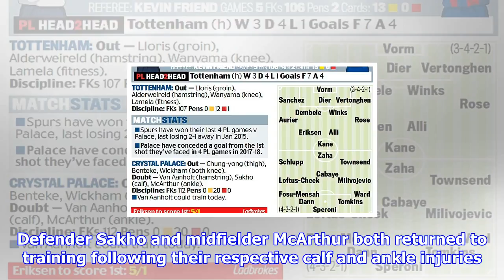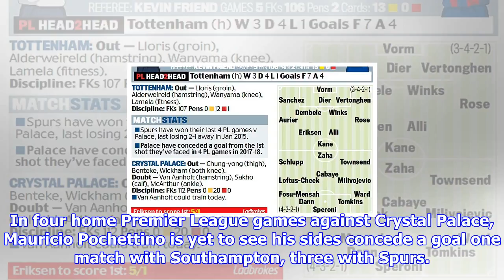Tottenham vs crystal palace: team news, kick-off time, odds and stats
Published 1146 EDT, 3 November 2017 Updated 1515 EDT, 3 November 2017 Ahead of the Premier Leagues weekend action, Sportsmail will be providing you with team news, betting odds and Opta stats. Here is all you need to know as Tottenham take on Crystal Palace. In or out? Keep uptodate with all the latest team news and stats ahead of the weekend gamesTottenham Hotspur vs Crystal Palace WembleyTeam newsTottenham HotspurTottenham will be without Hugo Lloris and Toby Alderweireld for Sundays Premier League game at home to Crystal Palace. Lloris sustained a groin injury and Alderweireld a hamstring strain against Real Madrid on Wednesday but Harry Kane came through the match unscathed after shaking off his own hamstring problem. Erik Lamela is not yet ready to return, however, after a yearlong issue with his hips while Victor Wanyama also remains out with a knee injury. Provisional squad Vorm, Gazzaniga, Rose, Davies, WalkerPeters, Vertonghen, Sanchez, Foyth, Trippier, Aurier, Dier, Winks, Si...